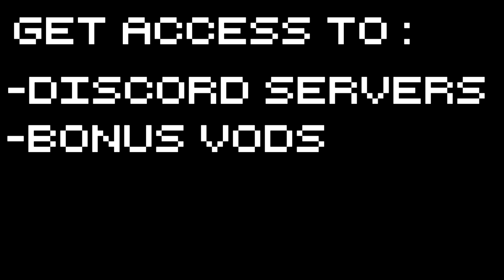The Universim PARAGON - I SMELL BLASPHEMY - Let's Play Universim Gameplay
The Universim released the PARAGON update recently, so Let's Play The Universim and see what it has to offer!